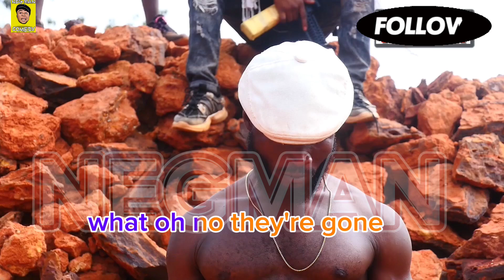war war political woman Bush #2024